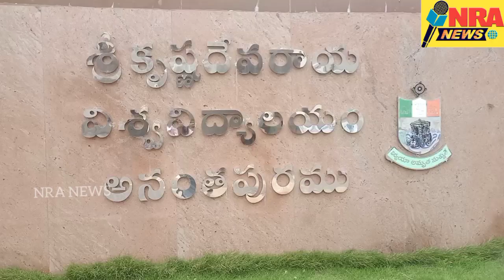Sri krishnadevaraya University 20వ Conversation, గవర్నర్ is Coming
*రాష్ట్ర గవర్నర్ పర్యటన ఏర్పాట్లను పరిశీలించిన కలెక్టర్ గౌతమి*

అనంతపురం ,జూలై 15: ఈ నెల 16 ,17 తేదీల్లో రాష్ట్ర గవర్నర్ ఎస్. అబ్దుల్ నజీర్ ఆనంతపురానికి రానున్న సందర్భంగా జరుగుతున్న ఏర్పాట్లను కలెక్టర్ ఎం. గౌతమి శనివారం పరిశీలించారు. తొలుత శ్రీకృష్ణదేవరాయ విశ్వవిద్యాలయ ప్రాంగణంలో జాయింట్ కలెక్టర్ కేతన్ గార్గ్ తో కలిసి గవర్నర్ చేతుల మీదుగా ప్రారంభిస్తున్న అకాడమీ బ్లాక్. వసతిగృహం వద్ద చేపట్టిన పనులను పరిశీలించారు. వైస్ ఛాన్స్లర్ మాచిరెడ్డి రామకృష్ణారెడ్డి తో కలిసి భువన విజయం ఆడిటోరియంలో జరిగే స్నాతకోత్సవానికి సంబంధించిన విషయాలపై ఆరా తీశారు. ఆడిటోరియం పరిసరాల్లో జరుగుతున్న పనులను కలెక్టర్ పరిశీలించి అధికారులకు పలు సూచనలు చేశారు. అనంతరం హౌసింగ్ బోర్డ్ లోని విజయనగరం లా కళాశాలను సందర్శించి గవర్నర్ పాల్గొనే కార్యక్రమాలకు సంబంధించిన ఏర్పాట్లను పరిశీలించారు. అధికారులతో మాట్లాడుతూ గవర్నర్ కార్యక్రమంలో ఎటువంటి ఆటంకాలు లేకుండా పకడ్బందీ చర్యలు చేపట్టాలని ఆదేశించారు. నిరంతర విద్యుత్ సరఫరా, ట్రాఫిక్ ,పోలీస్ బందోబస్తు తదితర అంశాలపై చర్యలు తీసుకోవాలని ఆదేశించారు. రోడ్లు భవనాల శాఖ అతిథి గృహాన్ని సందర్శించి వసతులను పరిశీలించారు. ఆర్డిఓ మధుసూదన్, కళ్యాణ్ దుర్గం ఆర్డీవో నిశాంత్ రెడ్డి, మునిసిపల్ కమిషనర్ రమణారెడ్డి ,డిపిఓ ప్రభాకర్ రావు, హౌసింగ్ పిడి కేశవ నాయుడు, పలువురు తాసిల్దార్లు, వివిధ శాఖలకు చెందిన అధికారులు తదితరులు పాల్గొన్నారు.
డిఐపిఆర్ఓ అనంతపురం వారిచే జారిచేబడింది.